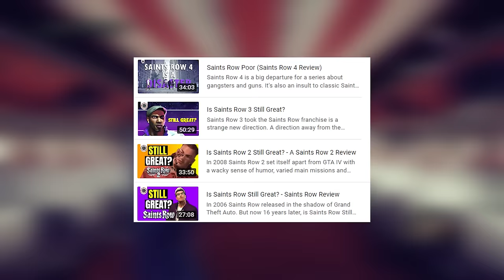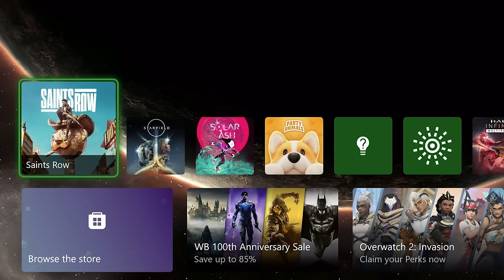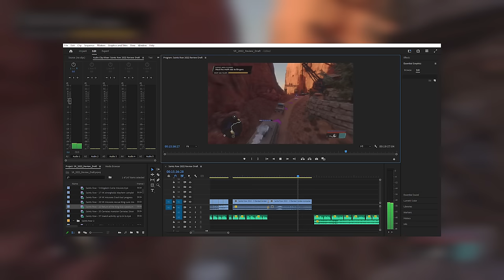Saints Row 2022 - One Year Later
Saints Row 2022 was labelled as one of the worst games of last year. But after a year of updates and over 1,000 enhancements, is the Saints Row reboot finally worth playing one year later? (Saints Row 2022 Review).

Throughout this Saints Row review we’ll look at the reboot one year later to see how it's improved since launch. Volition has spent the past year fixing bugs, improving the reboot and delivering three pieces of DLC. There’s new missions, new vehicles and weapons and two new areas of Santo Illeso we can explore for free. Now Saints Row 2022 has been fixed and the dust has settled. Is the Saints Row reboot worth playing or is it still terrible one year later?

00:00 Intro
03:12 Combat
07:59 Bugs and Technical Issues
14:59 Open World
20:14 Narrative
30:29 Ventures
33:39 Main Missions
36:55 DLC Missions
38:24 Final Thoughts
39:59 Macaron